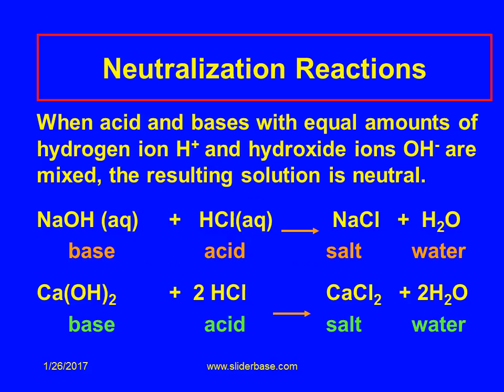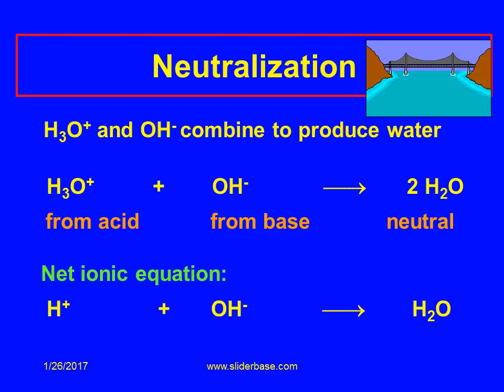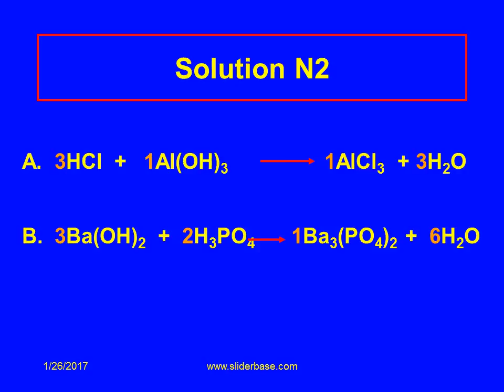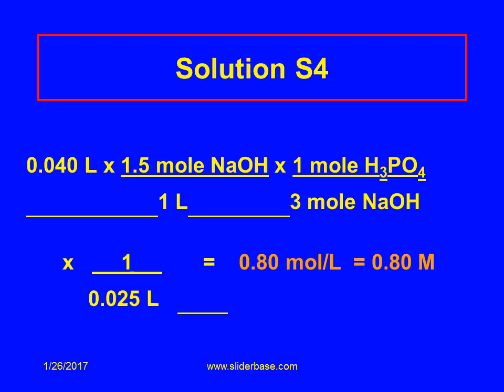Acid Base. Neutraliz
Learning Check N4
 A 25 mL sample of phosphoric acid is neutralized by 40. mL of 1.5 M NaOH.  What is the molarity of the phosphoric acid solution?

Neutralization Reactions
Neutralization
Ionic Equations for Neutralization
Balancing Neutralization Equations